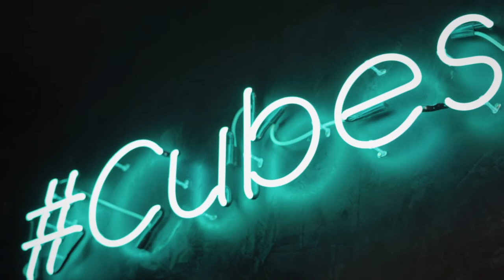Kyle Traynor & Pivotal Media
It blows my mind that we've seen each other most days over the last 4 years but it took 4 years for Kyle to join me on the vlog.

I've been watching him soar with his company at Elite Vitality and grow at rapid speed in his latest venture Pivotal Media.

I'm going to link all of this in the comments below so you can follow along too, however between now and then... enjoy today vlog